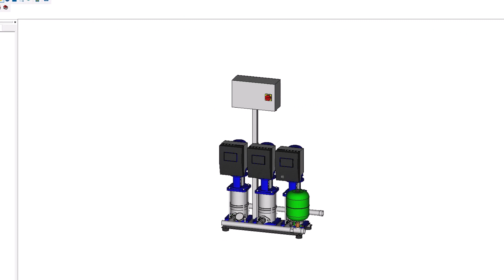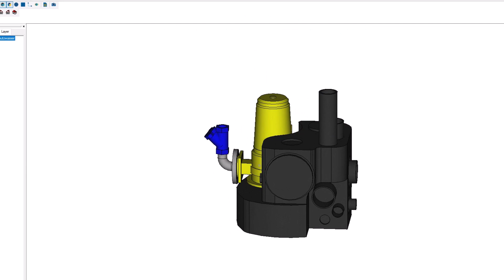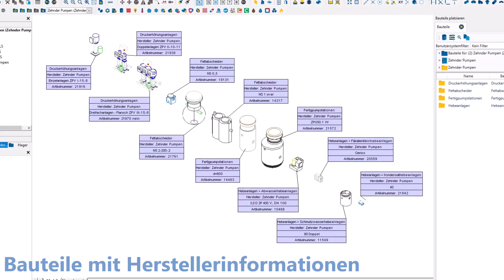Information Herstellerdaten - Zehnder Pumpen in Trimble Nova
In diesem Video stellen wir einen neuen Datensatz für die Trimble Nova vor.